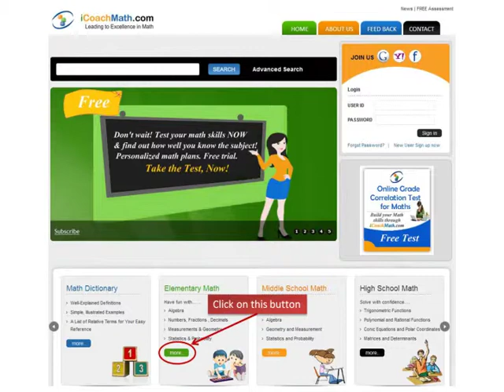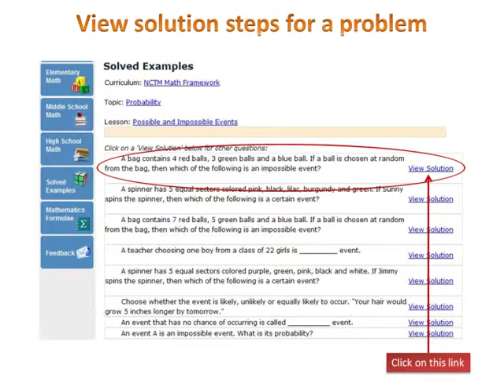Event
Math Dictionary  Homework Help

Definition of Event
An Event is a one or more outcome of an experiment.
Examples of Event
When a number cube is rolled, 1, 2, 3, 4, 5, or 6 is a possible event.
When you roll a number cube and toss a coin at the same time, a possible event is a 3 and a tail respectively.
Solved Example on Event
Which of the following is not a possible event when a number cube is rolled?
Choices:
A. rolling a 7
B. rolling any number from 1 to 6
C. rolling a number less than 7
Solution:
Step 1: When you roll a number cube, you will roll a 1 or 2 or 3 or 4 or 5 or 6.
Step 2: So, rolling a 7 is not a possible event.